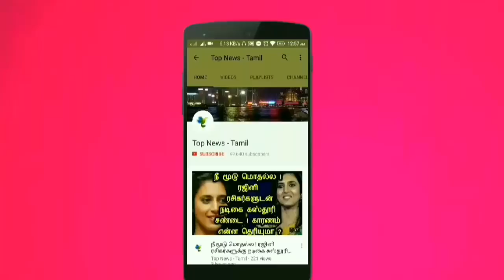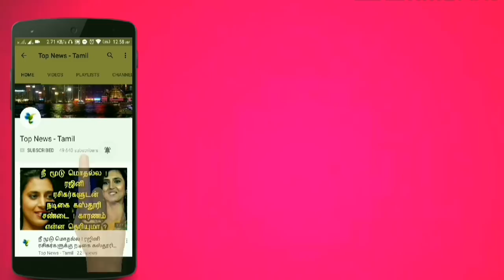கடலுக்கு சென்று, மீன்களிடம் பேசு அசத்தல் ரோபோ கண்டுபிடிப்பு ! வியப்பூட்டும் தகவல் ! FishRobo | news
This video is about the latest invention made in Switzerland that a robot that will talk to fish and will act as a spy !